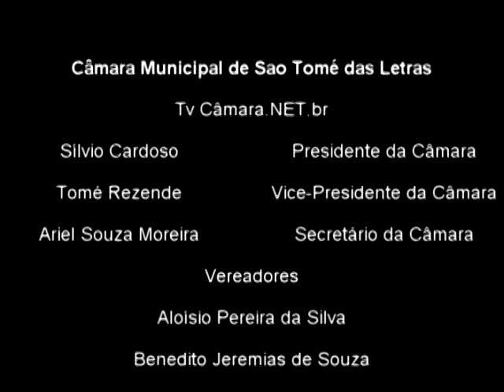Abertura da 83ª Sessão Ordinária e Leitura da Ata da 82ª Sessão Ordinária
Tv Câmara.NET.br
Câmara Municipal de São Tomé das Letras
tvcamara.net.br